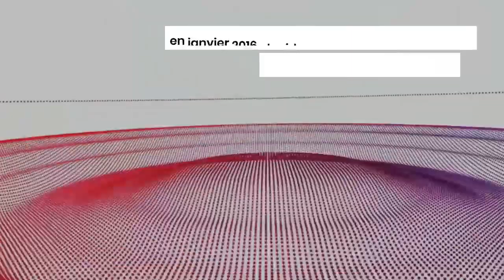Qui est Davido?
David Adedeji Adeleke, connu sous le nom de David, est un chanteur, auteur-compositeur, et producteur musical nigériano-américain.